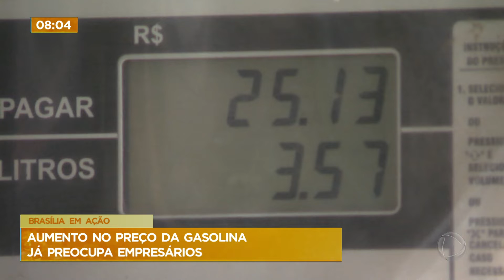Brasília em Ação: aumento no preço da gasolina preocupa empresários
No Brasília em Ação desta semana, Marcelo Moraes fala sobre o impacto do aumento dos combustíveis na vida dos empresários.